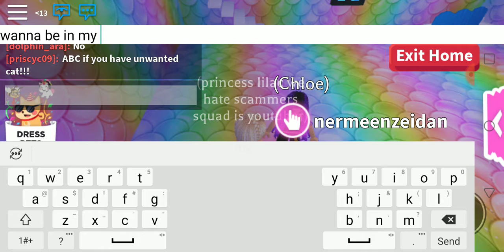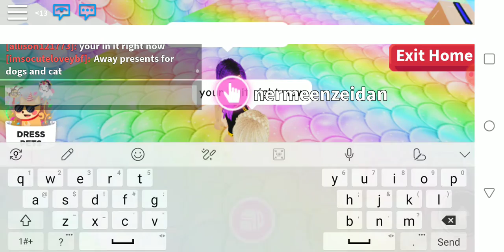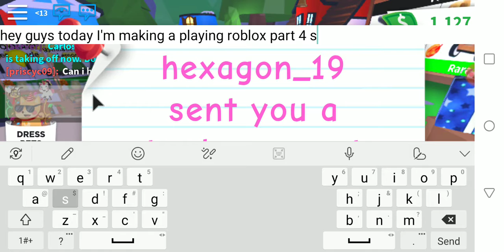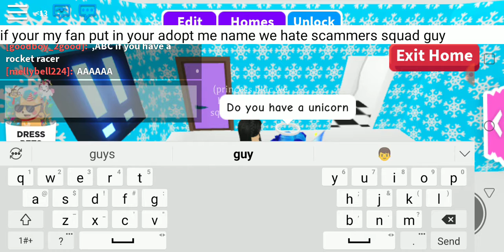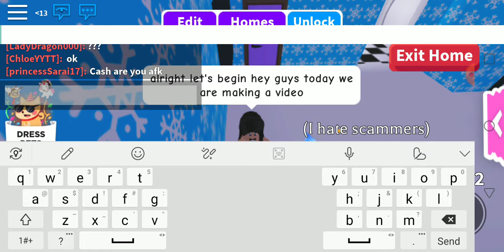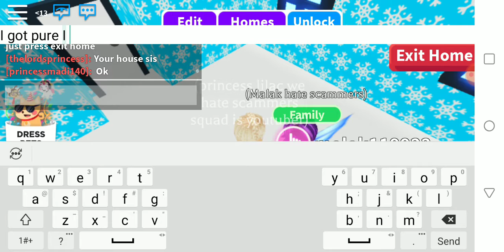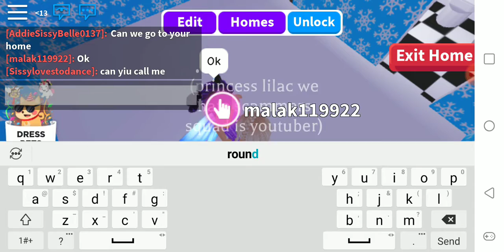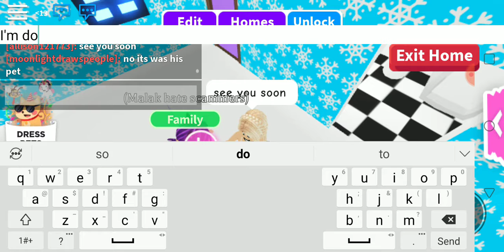Playing roblox part 4 season 1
A friend joins me today what a great day